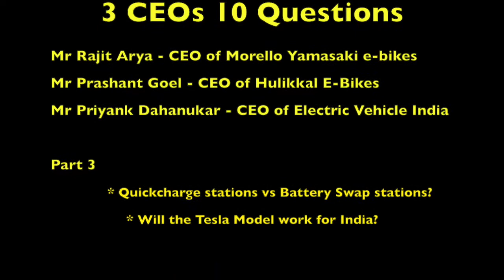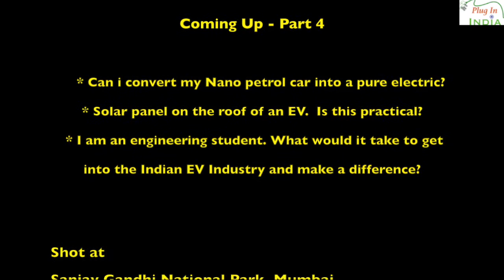3 CEOs 10 Questions - Quickcharging and Tesla Motors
We ask 10 questions to 3 CEOs of the Indian EV industry!

Part 3 of this 4 part series
   - Quick charging, Battery Swapping and Tesla Motors

Mr Rajit Arya is CEO of Morello Yamasaki e-bikes.

Mr Priyank Dahanukar is co founder of Electric Vehicle India - maker of drivetrains of EVs

EV's and Clean Energy